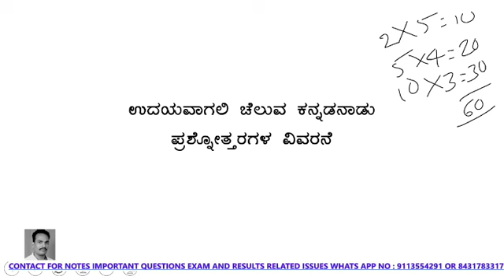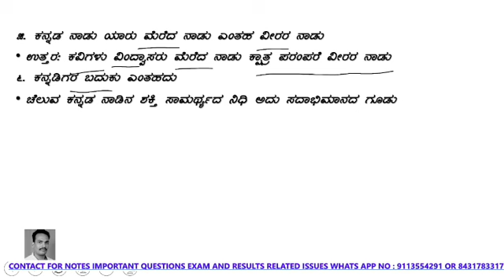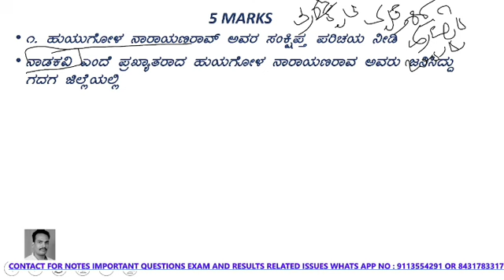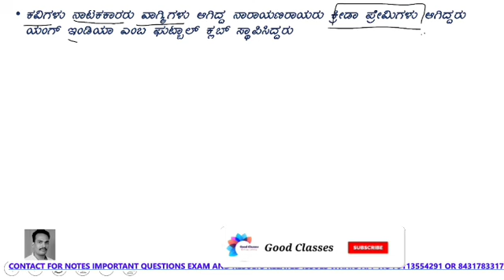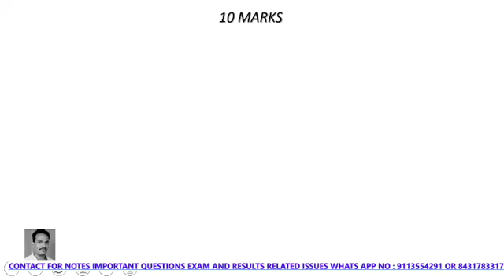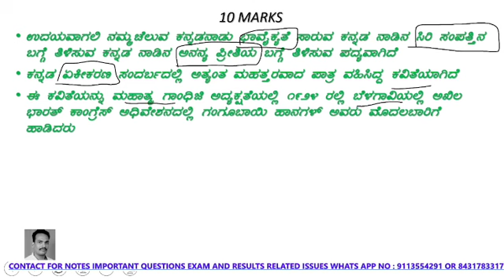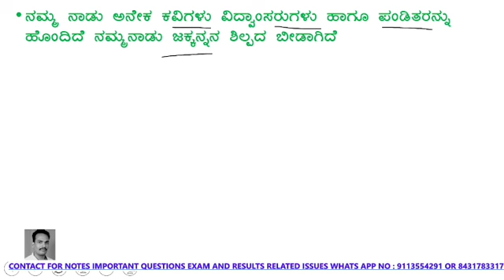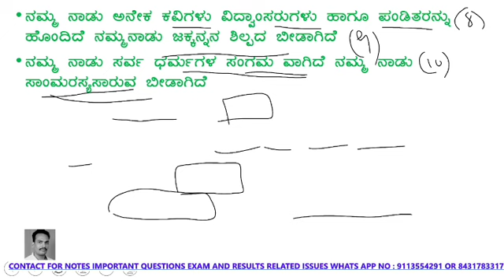ಉದಯವಾಗಲಿ ಕನ್ನಡನಾಡು udayavagali cheluva kannada nadu NEP important explain summery question answer